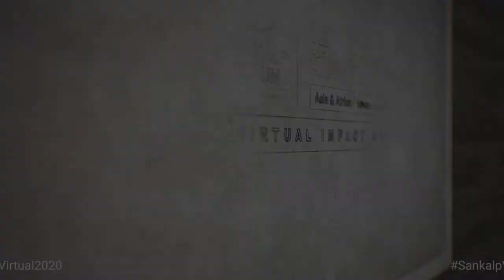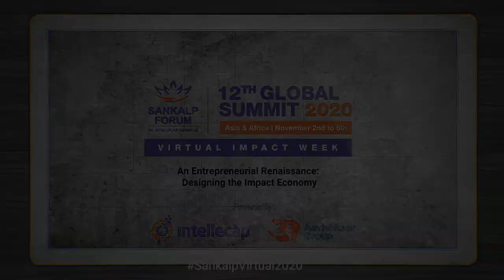Scaling Technologies To Change The Lives Of The Next Billion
Technology has always propelled the collective good. Open source and easy availability of data points are making it a game changer. The overarching benefits of AI/ML, blockchain across all disciplines of our lives are revolutionary. India's innovation in fintech was catalyzed by aadhar and is further propelled by RBI's sandbox regulatory framework.

The calibre of our workforce, depth of market, super fast proliferation of digital access and the range of problem statements make India the perfect ground for testing/solving cutting edge technology. As techforgood startups scale, they have to navigate through a maze of challenges - valuation issues, how to build a network to grow, attracting the right strategic and financial partners, building a winning team and others. In this conversation, we bring together 4 startups with vastly different products, markets and models; and at slightly nuanced stages in their journey to share a diversity of perspectives on how to scale technologies to change the lives of the next billion.

This session is supported by Ankur Capital